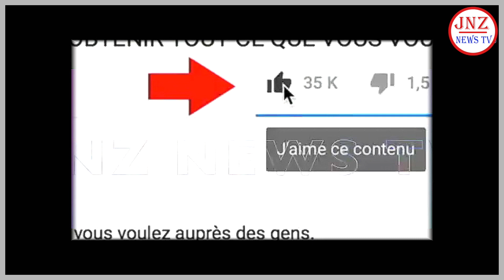BANGANGUI LESTAURANT TATA LOMBI YA PARIS BO LANDA EXPLICATION